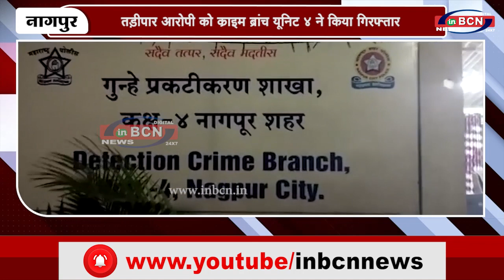आरोपी से कुल ४१ ,६६,००० का मुद्देमाल जब्त | INBCN NEWS